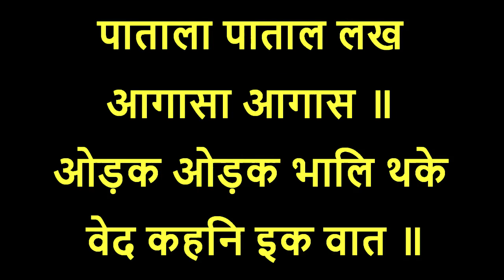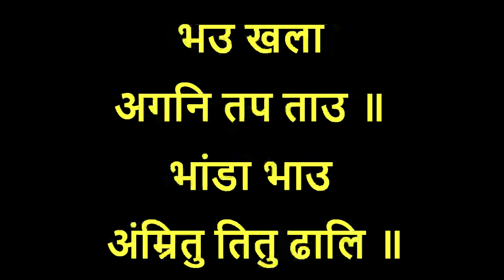JapJi Sahib Padh Fast, 11 Minutes, Gurbani Naam Jaap with hindi lyrics, Nitnem, Waheguru Simran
JapJi Sahib Padh Fast, 11 Minutes, Gurbani Shabad Kirtan, Waheguru Simran